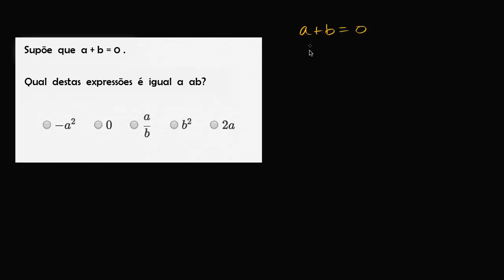Manipulação algébrica de expressões - Khan Academy em português (8º ano)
Vídeo original: Manipulating expressions using structure